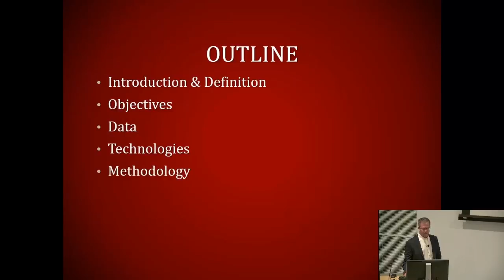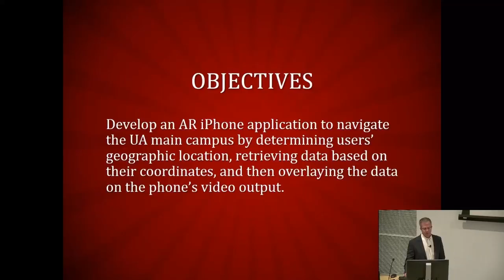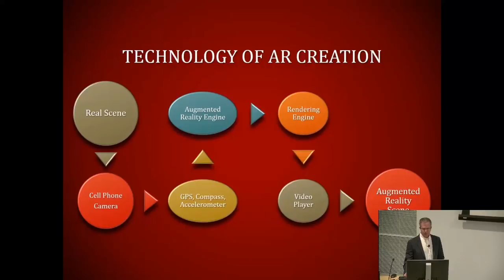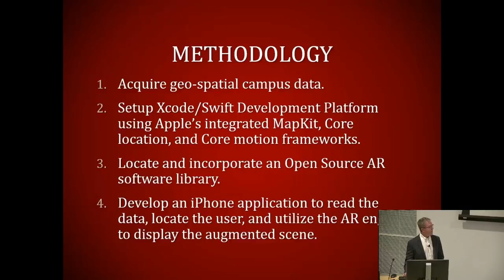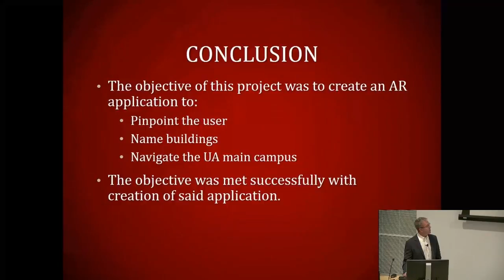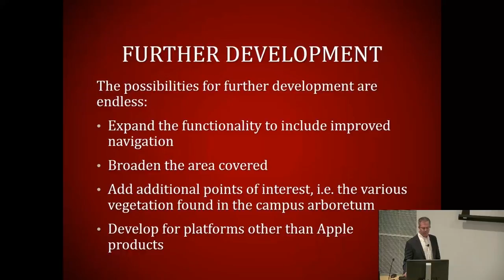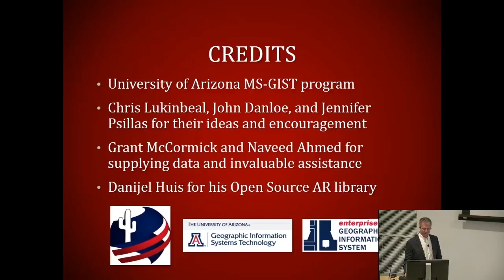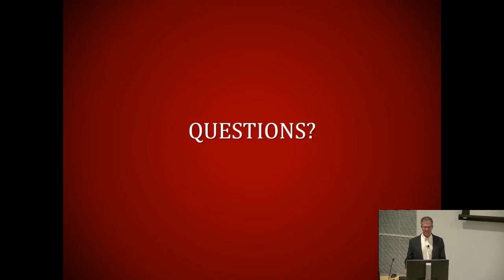Steven Jay Steinmetz